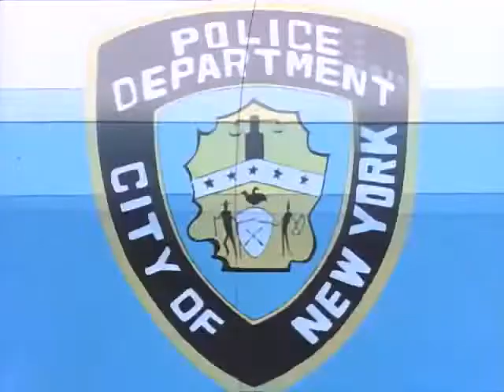Бешеный бык из участка 34, клип, полиция,